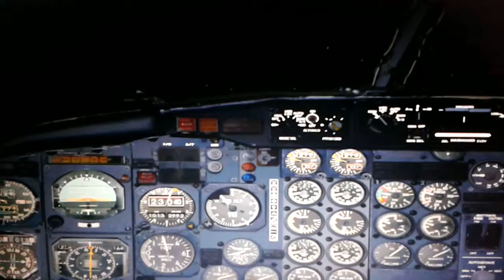B732 Climb (TinMouse - FS2004)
Just playing with some test footage.